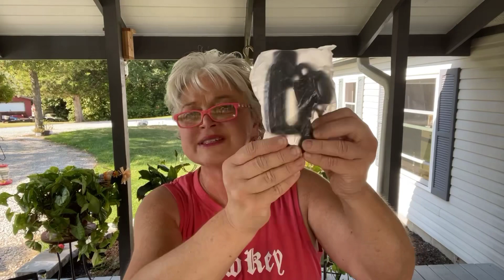Temu haul! Purses, tools for hair trimming , tables for chair arms, Barbie doll clothes and more￼